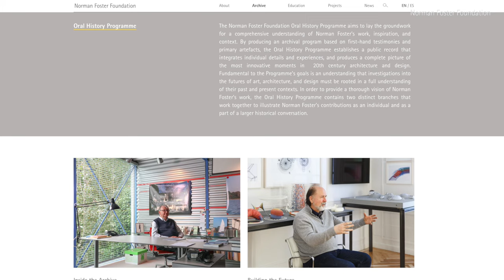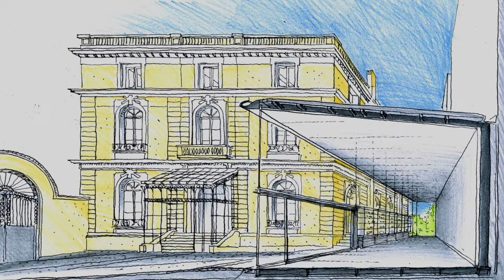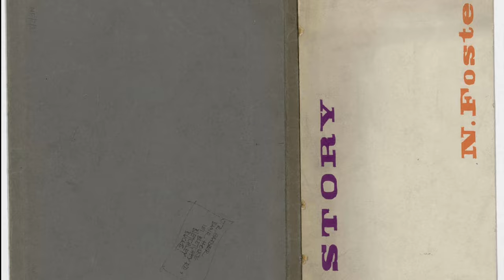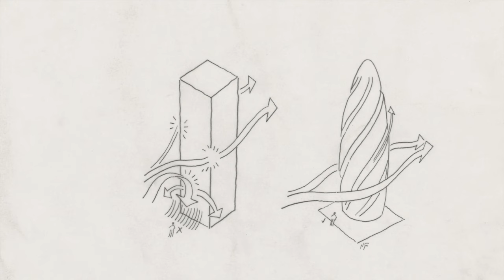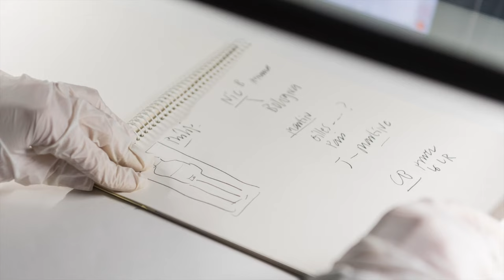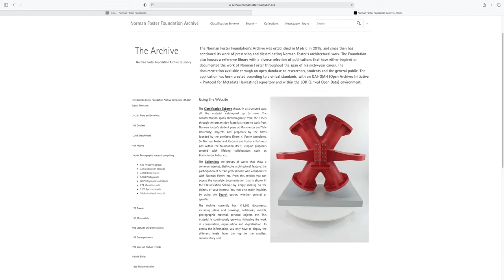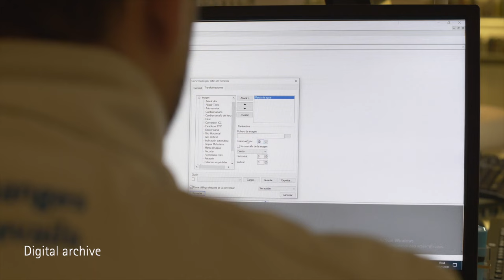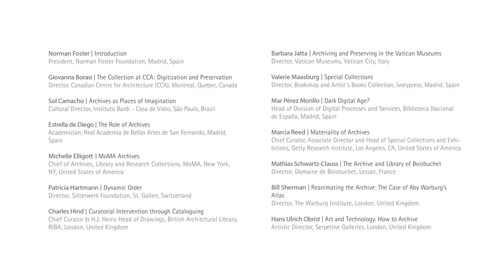Norman Foster on the Art of Archiving to Anticipate the Future - 'On Archives' Masterclass Series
In his introduction to the series, Norman Foster says that archives play an important role in anticipating the future, as they hold the lessons of the past for many different disciplines. With regard to architecture, he notes that it is not only documents and drawings which should be preserved, but other types of objects that show the physicality of this profession, such as three-dimensional models, and the legacy left by other disciplines as well, in turn, shaping the practice of design and architecture.